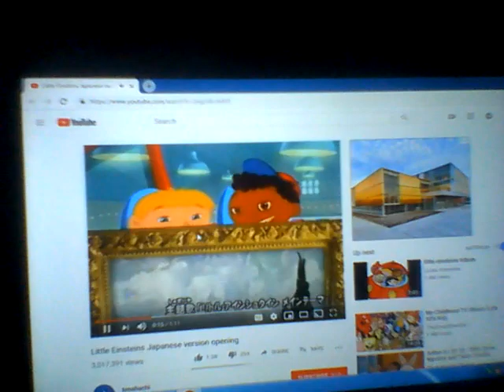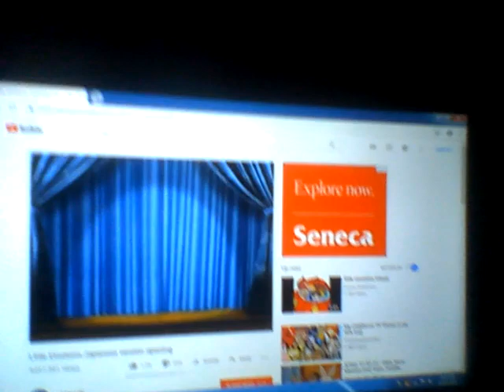Little Einsteins Japanese version opening pitch +1